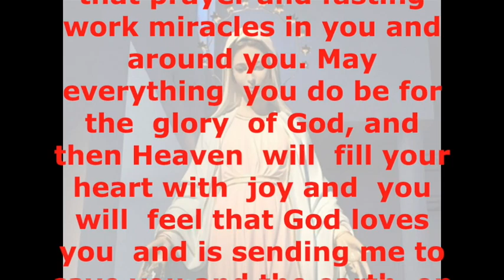Medjugorje - Our Lady’s message of September 25, 2020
Lastest message of Our Lady the Queen of Peace to visionary Marija Pavlovic-Lunetti.